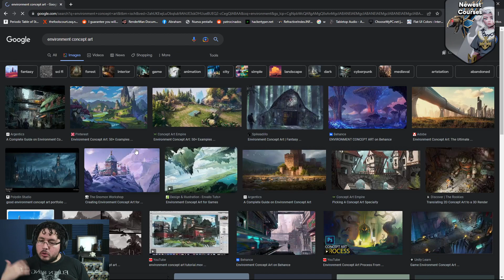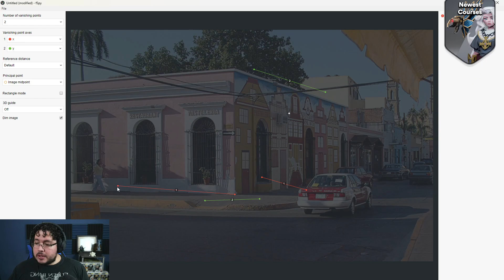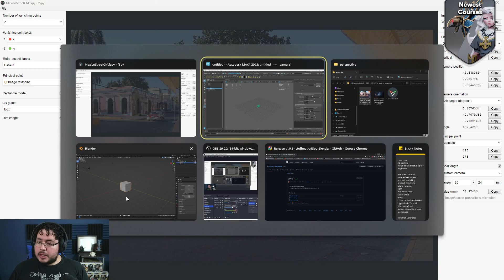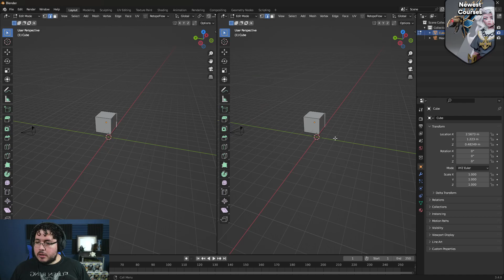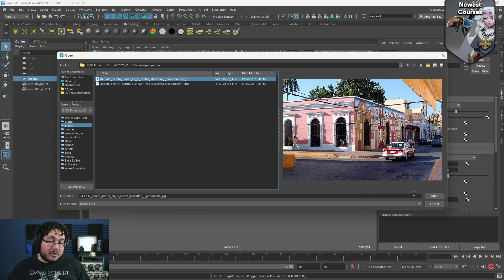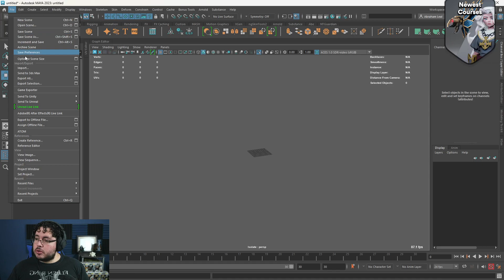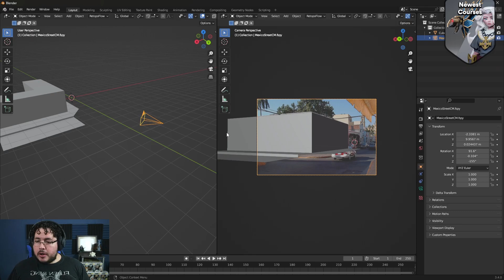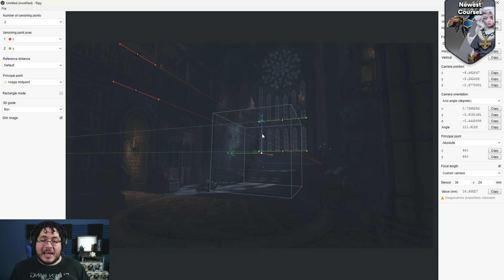Easy Camera Match in Maya and Blender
Hey guys! This is a very important lesson regarding camera matching. Whenever we are working from a concept is important to match the things as possible. With this easy plug in you can calculate the proper pespective really fast. Enjoy!